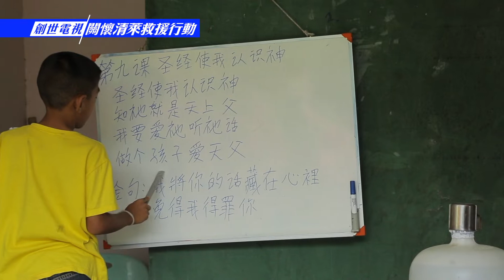10/7/2018 清萊華人以琳教會守望祈禱被困小朋友 - 創世電視關懷清萊救援行動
攝製隊去到清萊以琳教會，訪問一位曾經教過被困於山洞小孩的老師。